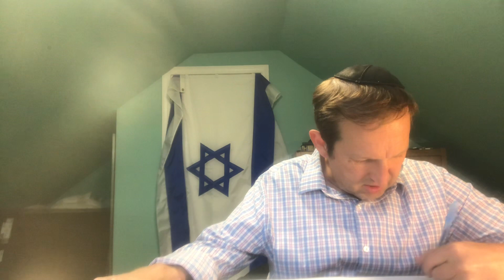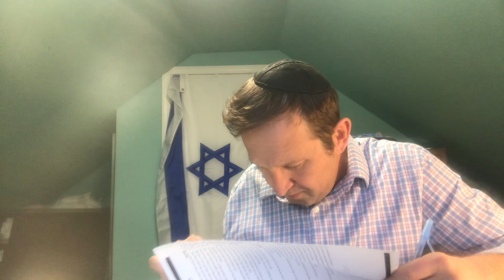Daf Yomi: The Fastest Daf In Town: Rosh Hashana 14; Rabbi Tomsky